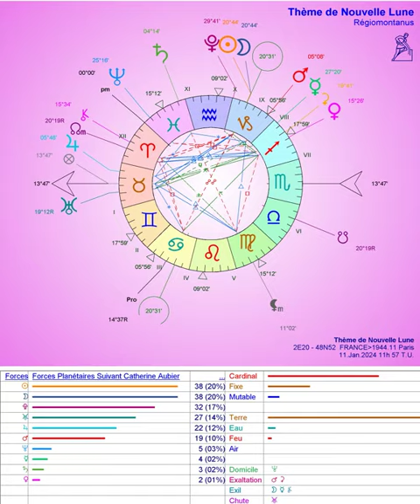Nouvelle Lune Capricorne du 11.01 à 12h57: La transition écolo-cosmique commence (enfin!) dans...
... la conscience individuelle et collective.

Méditation-germe mondiale pour 1 mois conseillée ce jeudi de 12h30 à 13h30, ou de 12h50 à 13h05, chacun le temps qu'il peut: Même quand c'est court c'est parfois tout aussi bon! ;-)
Tous les jours 20 mn ou plus en début de journée, c'est encore mieux!

À méditer ce mois-ci:
Les 4 cavaliers de l'Apocalypse, qui sont 5 (cf vidéo), ne sont actuellement destructeurs que parce que nous refusons individuellement et collectivement de prendre responsabilité (et non culpabilité) de notre immense pouvoir de servir la Vérité, l'Amour et la Vie dans chacune de nos pensées, chacune de nos paroles et chacune de nos actions. Comment?
Le "truc" c'est de méditer chaque jour et de commencer dès maintenant à assumer du mieux possible dans le monde réel ce pouvoir intérieur (l'intention de l'âme ou l'élan du cœur ou l'esprit d'éveil).
Alors seulement, ni la vie ni la mort ne nous feront plus peur, et les changements évolutifs arriveront d'eux-mêmes autour des âmes plus libres et donc plus solidaires.